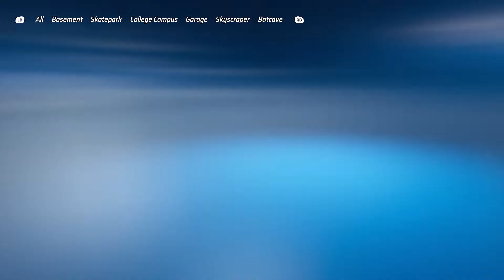Hot Wheels Unleashed - Quick Race: Open Day - Total Disposal